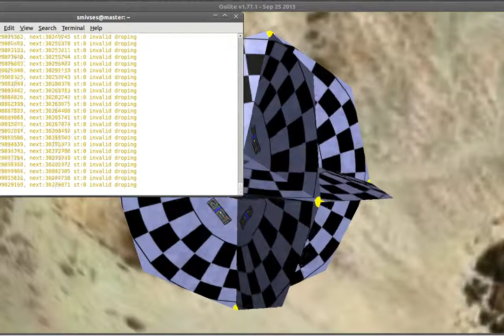newSmivsBuoy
Development version of new buoy for 'Accessories OXP'